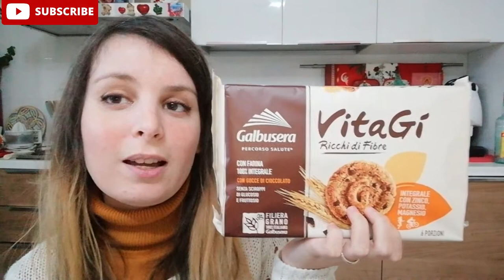Prodotti Skin Care Acqua E Sapone Con Trenta Trentini Entrano A Trento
Prodotti Skin Care Acqua E Sapone Con Trenta Trentini Entrano A Trento,uno sciogli lingua che è toccato alla mia mamma,guarda il video e ti farai quattro risate😂😅

ti aspettiamo💋. !!!